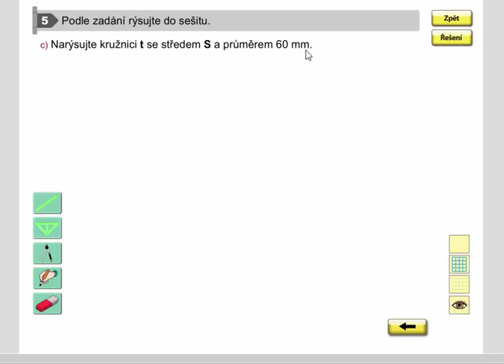Rýsování kružnice, Geometrie pro 4.ročník, str. 15, cv. 5c